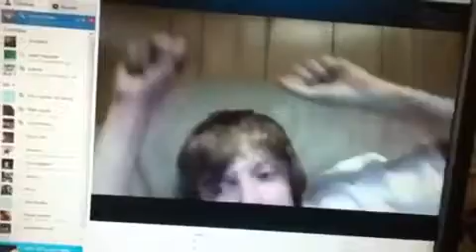Random Harlem Shake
Check out randomcraftfilms22
For doing the Harlem shake over Skype

To the CMS kids this is Zayne